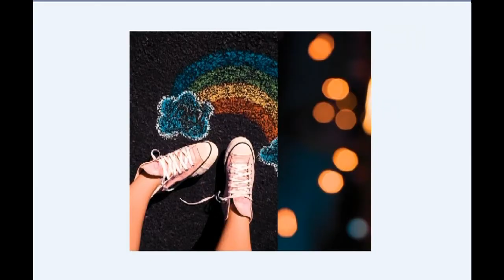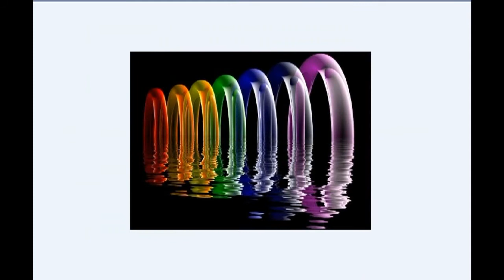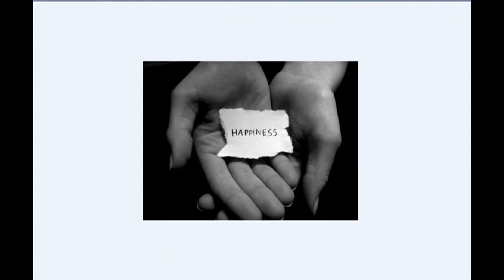Rainbow of love-Bob Sinclar ft. Ben Onono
un video che mette allegria :D
Bellissima la canzone! Lasciate un commento! Comment it!